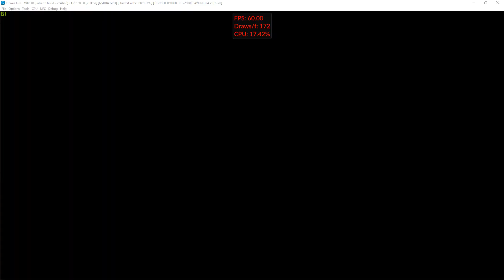Cemu 1.16 WIP 10 Vulkan | Bayonetta 2 [WII U EMULATION]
vulkan is about the same as opengl, some flickering and stuff are still missing

Graphic API = Vulkan
Vsync = on
GPU Buffer = medium
CPU mode = single core
Graphic Resolution = 3840x2160
Shadow Resolution = medium

GPU: RTX 2080 Ti
CPU: Intelt(R) Core(TM) i7-7800X CPU @ 4.6GHz OC
Memory: 32 GB RAM